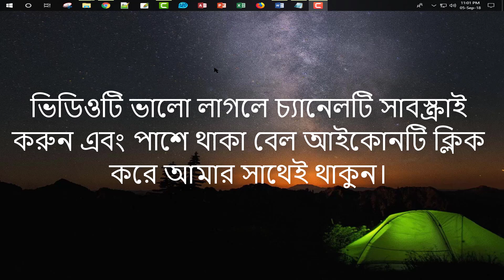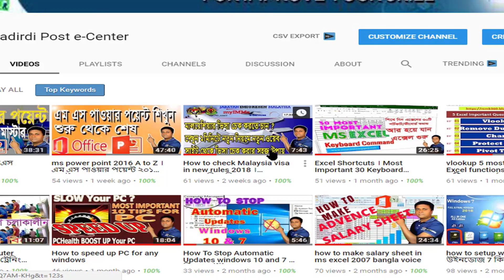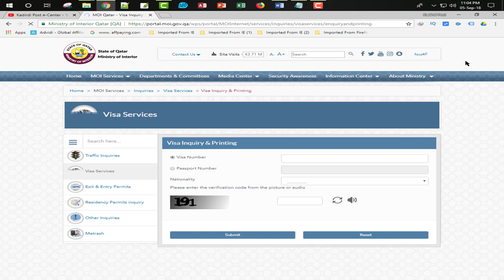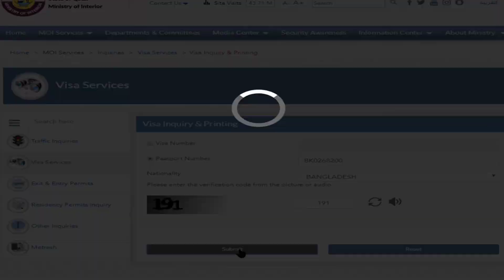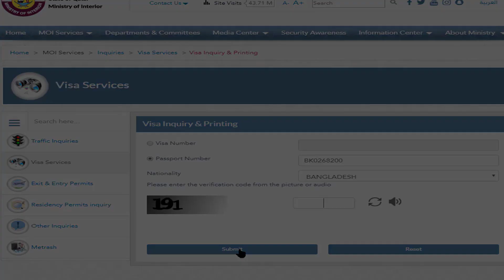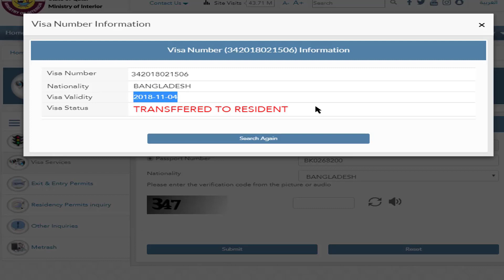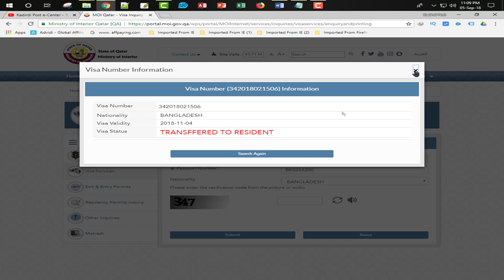কাতারের ভিসা যাচাই করুন সহজে । Qatar Visas check from other countries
কাতারের ভিসা যাচাই করুন সহজে । Qatar Visas check from other countries । মধ্যপ্রাশ্চ দেশ কাতার এর ভিসা চেক করার দ্রুত ও সবচেয়ে সহজ উপায়। মাত্র ৩০ সেকেন্ডে কাতারের ভিসা চেক করুন নির্ভুলভাবে।

কাতারের ভিসা চেকরার সহজ ওয়েব লিং

মালয়েশিয়ার ভিসা চেক করার সবচেয়ে দ্রুত ও সহজ উপায় লিংক নিম্নে দেওয়া হলো।

Kadirdi Post e-Center” This is my YouTube channel. Here's a complete tutorial for Microsoft Office Word, Excel, PowerPoint, and Access. There are also tutorials on computer software and hardware problems, including graphics design, Adobe Photoshop,Video Editing for YouTube and Audio Editing, on my “Kadirdi Post e-Center” YouTube channel. Voices of Full videos in Bangla.